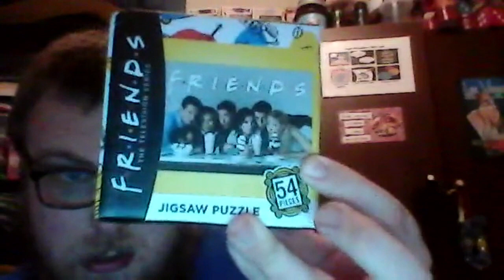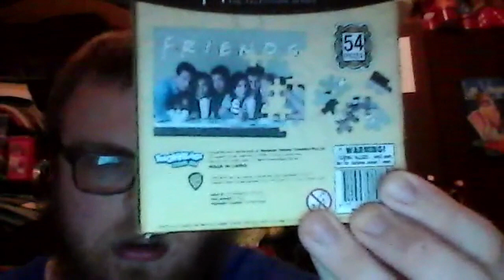Friends Puzzle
This is my Friends puzzle from the iconic TV show Friends. At just 54 pieces, put together the gang having drinks together. The show episodes excluding the very last episode have the one with at the very start. When the show started in the 90s, it was an introduction to the gang on the debut episode. Also, the negativity of this year's show of how the comments are negative and dishonest with an event feature that's off the hook this year.
References: The owners of the song in the theme video.